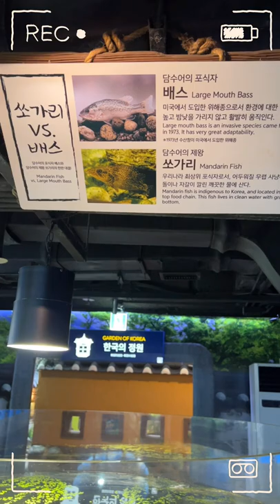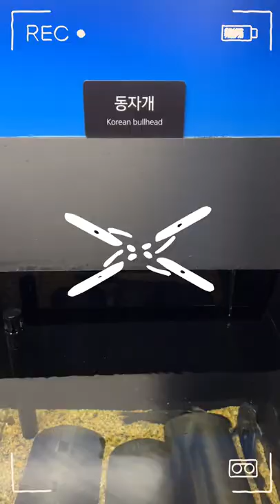배스와 쏘가리, 민물고기 - 코엑스아쿠아리움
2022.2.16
아이폰13프로맥스로 촬영
VLLO 편집